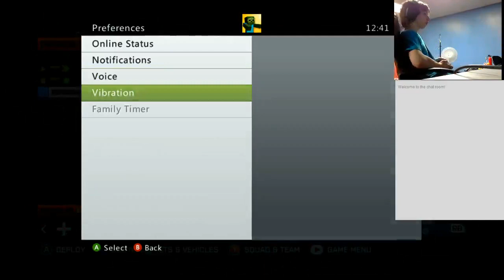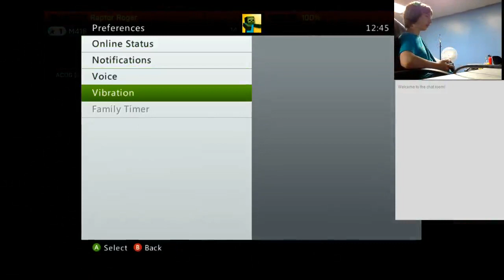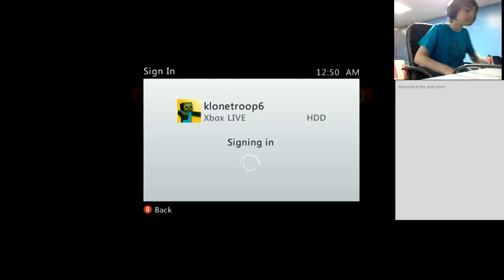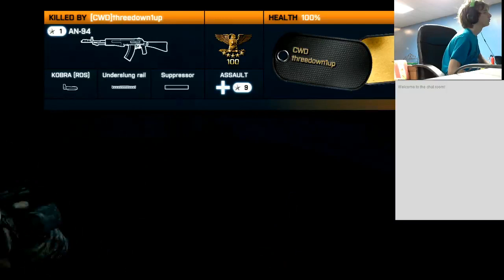Some battlefield with klonetroop